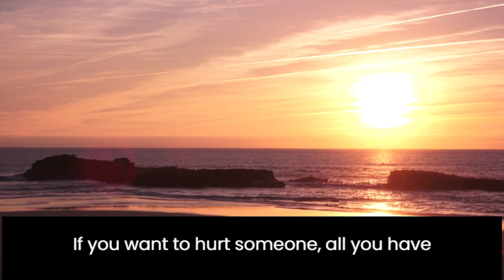The Proven Power of Friedrich Nietzsche Quotes | Famous Quotes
Here at Famous Quotes, we're dedicated to bringing you the best content on the web. From informative tutorials to entertaining vlogs, we strive to create content that is both enjoyable and informative.

Our team is made up of passionate creators who are dedicated to providing you with high-quality videos that you won't find anywhere else. We believe that everyone has a story to tell, and we're committed to helping people share their unique perspectives with the world.

At Famous Quotes, we believe that YouTube is more than just a platform for entertainment - it's a community. That's why we're always looking for ways to connect with our viewers and build meaningful relationships with people from all over the world.

So if you're looking for a YouTube channel that is dedicated to creating content that is both fun and informative, then look no further than Famous Quotes.
We can't wait to share our journey with you, and we hope that you'll join us, for the ride!

about life of Fredrich Nietzsche

Friedrich Nietzsche, born on October 15, 1844, was a renowned German philosopher, cultural critic, poet, and scholar. Known for his provocative and often controversial ideas, Nietzsche's personality was characterized by a unique blend of intellectual brilliance, profound introspection, and a fiercely independent spirit.
One of the most notable aspects of Nietzsche's personality was his unwavering commitment to truth-seeking and intellectual honesty. He had an insatiable thirst for knowledge and a deep desire to understand the fundamental nature of human existence. Nietzsche was not content with accepting conventional wisdom or societal norms at face value; instead, he delved into the depths of philosophy, psychology, and morality to challenge and deconstruct prevailing beliefs.
Nietzsche was a highly introspective thinker who engaged in profound self-reflection. He possessed a keen awareness of his own thoughts and emotions and explored them with great intensity. This introspective nature led him to develop radical ideas about the human condition, such as the concept of the "will to power" and the critique of traditional morality.
Another defining aspect of Nietzsche's personality was his independent and individualistic spirit. He rejected conformity and sought to transcend societal limitations, encouraging individuals to embrace their unique potential. Nietzsche championed the